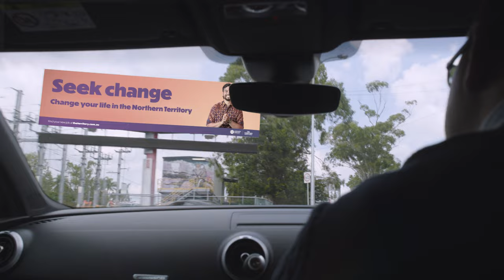movetotheTerritory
Make it to the Top

There are so many ways to make it to the Top by working in the Northern Territory.

Our economy is growing fast and Territorian employers are offering top working conditions to attract skilled workers to move up and join in.

Our wages are strong, our business hours are flexible and we balance work with play as a way of life.

Diverse roles and plentiful job opportunities mean that you can choose a role in the Territory that fits you perfectly.

Most workers experience an accelerated career pathway in the Territory meaning you can grow, learn and get to the top much quicker.

We welcome the bold and the innovative.

We invite you, to Move to the Top